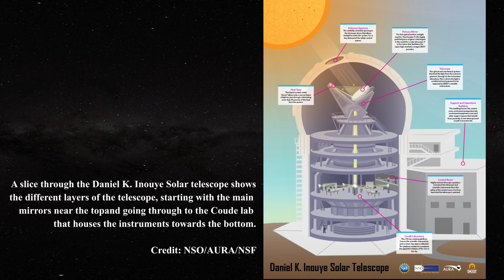Daniel K. Inouye Telescope - Imaging Masterclass!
Thank you for viewing this video on Sky Scholar! This channel is dedicated to new ideas about the nature of the sun, the stars, thermodynamics, and the microwave background.  We will discuss all things astronomy, physics, chemistry, and imaging related! We hope that the combination of facts and special effects will aid in learning even the toughest concepts in astronomy.

Pierre-Marie Robitaille, Ph.D., was a professor of Radiology at The Ohio State University from 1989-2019, and also held an appointment in the Chemical Physics Program. In 1998, he led the design and assembly of the world’s first Ultra High Field MRI System. Readings from this equipment brought into question fundamental aspects of modern thermal physics, such as Kirchhoff’s Law of thermal emission.

Figures not to scale and used for visualization purposes only.

This channel is educational in nature.

NASA ADS Scientific Article Search Page: adsabs.harvard.edu/bib_abs.html
National Solar Observatory: nso.edu/
SOHO Satellite: soho.nascom.nasa.gov/
SDO Satellite: sdo.gsfc.nasa.gov/data/
Daniel K. Inoue Solar Telescope: dkist.nso.edu/
National Solar Observatory GONG: gong.nso.edu/

All observational images and videos are credited to NASA unless otherwise specified. Images obtained by the SDO satellite are a courtesy of NASA/SDO and the AIA, EVE, and HMI science teams. Images obtained by the SOHO satellite are courtesy of SOHO (ESA & NASA).

P.M Robitaille, Forty Lines of Evidence for Condensed Matter â€” The Sun on Trial:Liquid Metallic Hydrogen as a Solar Building Block
Progress in Physics, v. 4, 90-142, 2013.

Daniel K. Inouye Solar Telescope Image (Credit: NSO/AURA/NSF)

Inside the Daniel K. Inouye Solar Telescope (Credit: NSO/AURA/NSF)
A slice through the Daniel K. Inouye Solar telescope shows the different layers of the telescope,
starting with the main mirrors near the top and going through to the Coude lab that houses the instruments towards the bottom.

First Image from NSF's Inouye Solar Telescope (croped field) (Credit: NSO/AURA/NSF)

First Image from NSF's Inouye Solar Telescope (croped field Movie) (Credit: NSO/AURA/NSF)
19,000 x 10,700 km (11,800 x 6,700 miles or 27 x 15 arcseconds)

The Swedish 1-m Solar Telescope is operated on the island of La Palma by the Institute for Solar Physics of
the Royal Swedish Academy of Sciences in the Spanish Observatorio del Roque de los Muchachos
 of the Instituto de AstrofÃ­sica de Canarias.

Dark penumbral cores
Observations: GÃ¶ran Scharmer, ISP
Image processing: Mats LÃ¶fdahl, ISP
Wavelength: 430.5 nm G-band
Target: AR10030
Date: 15 Jul 2002

Sunspot with lightbridge in TiO 707.5 nm
Observations: Thomas Berger, LMSAL
Wavelength: 705.7 nm (TiO)
Target: AR 132
Date: 25 Sep 2002

Large regular spot
Observations: Dan Kiselman, ISP
Wavelength: 630.2 nm (Fe I)
Target: AR 397
Date: 03Jul2003

1 h of quiet sun
Observer: Luc Rouppe van der Voort, Oslo
Data reduction: Luc Rouppe van der Voort, Oslo
Date: 18 Jun 2006
Wavelength: 656.3 nm

Dr. Robitaille would like to thank his nephew Matthieu McLean for assistance in preparing this video.